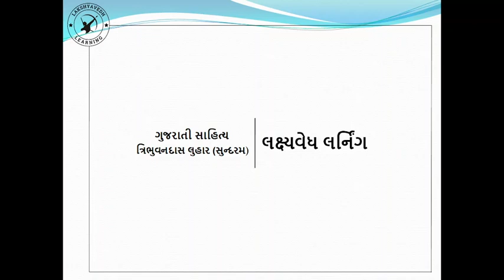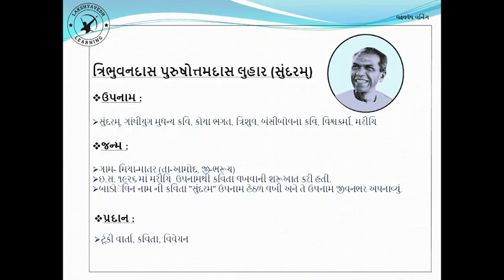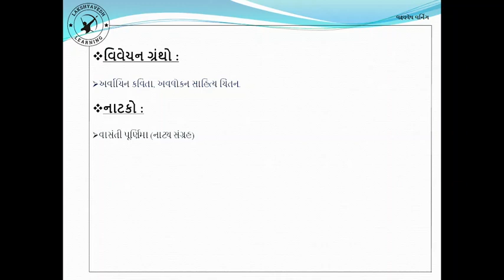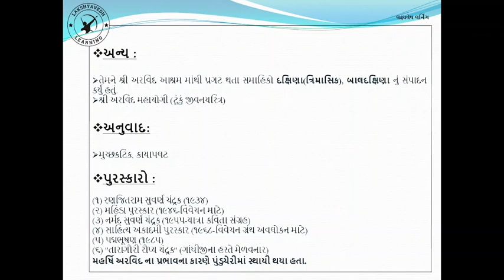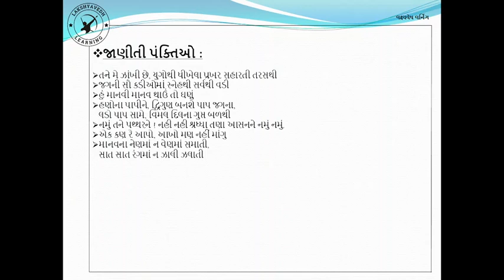GUJARATI SAHITYA || SUNDARAM || TRIBHUVANDAS LUHAR || ત્રિભુવનદાસ લુહાર (સુન્દરમ)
gujarati sahitya

gujarati sahityakar

gujarati sahitya upnam

kavi sundaram

tribhuvandas luhar

sundaram photos

Talati || dyso || constable || forest || GSSSB || GPSSB ||

FOR GUJARAT GOVERNMENT JOB PREPARATION